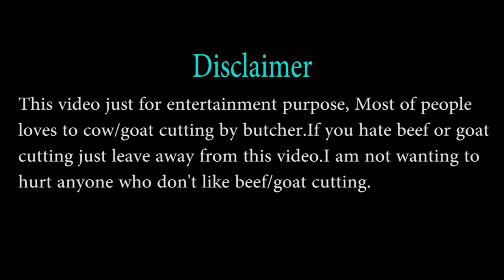Muslim Beef Shop || Beef Cutting & Processing at Meat Market || Cow Meat Cutting at Meat Market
In this video I am going to show you "Muslim Beef Shop, Beef Cutting & Processing at Meat Market, Cow Meat Cutting at Meat Market".

Muslim are expert of beef cutting because of they eat 2 days at a week beef, goat, lamb etc. Everyday The Muslim Butcher Buy a Cow then sell on his Meat Shop. Muslim Butcher are Expert at Beef Cutting for this Reason.
I am a small Video maker. When I see some unique view I make a video then share with my You tube channel.

Please ignore this video if you are Dislike butchering.
My suggestion Don't see this video before 18 years.

cow meat cutting
muslim beef shop
beef cutting skills
beef cutting & processing
meat market